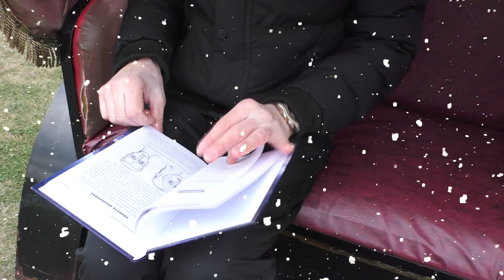VLOG: Предновогодний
Руслан Романов – ченнелер, исследователь,
парапсихолог, коуч, тренер личностного роста.
Автор семинаров, тренингов, открывающих людям сверхчувствительные способности (ясновидение, ясночувствование, яснослышание, эмпатию, телепатию)
Автор методики «Каскадное сухое голодание Нелнаро»

Видео на моём канале отражают мою личную точку зрения на вещи/процессы/явления, о которых заявлено в названии каждого видео, и не претендуют на т.н. "научную обоснованность". Автор не несёт ответственность за личное понимание и действия третьих лиц. Данный видеоконтент не преследует никаких агитационных, призывающих к каким-либо действиям, целей. У автора нет желания кого-либо вербовать или оскорблять чувства верующих. Все видео носят обучающих характер и являются личным мнением автора.